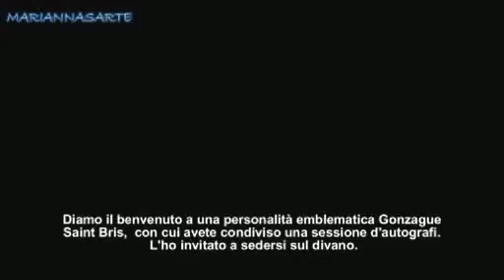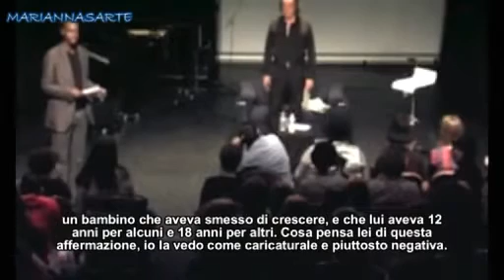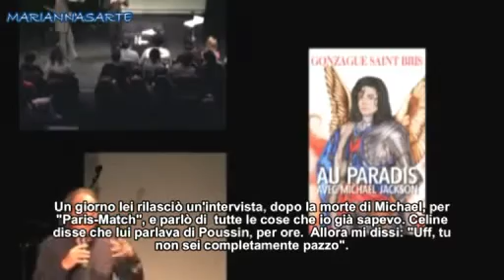In Paradiso con Michael Jackson di Gonzague Saint Bris (sub Italiano)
Chi era il VERO Michael Jackson?. Gonzague Saint Bris ci racconta quando accompagnò Michael nel suo viaggio in Africa.